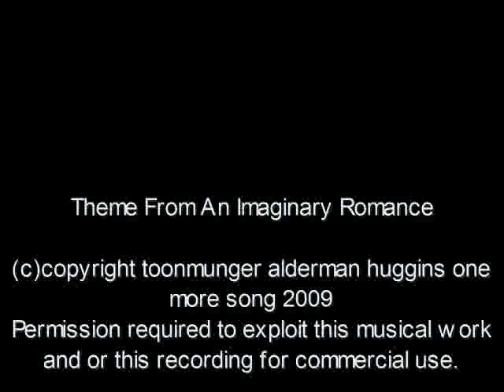Theme From An Imaginary Romance - original ukulele music by Toonmunger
Original instrumental piece played on ukulele.
(c)copyright toonmunger alderman huggins one more song 2009.
Permission required to exploit this music and or this recording for commercial use.